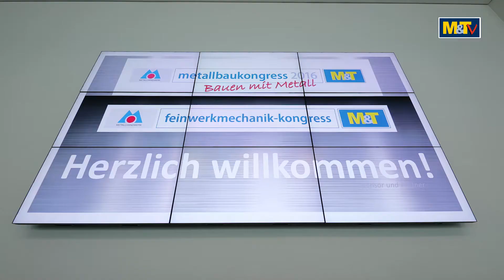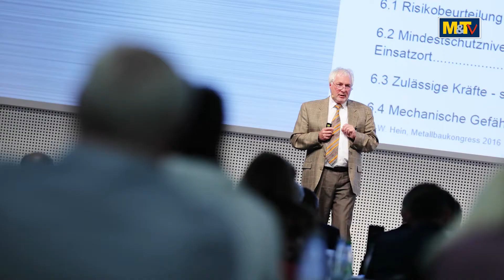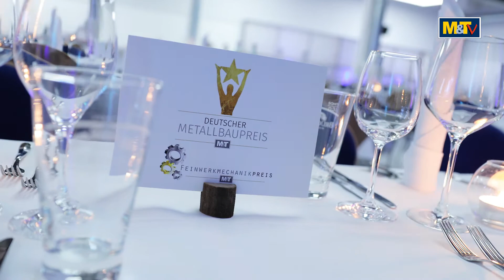10.2016: Nachbericht Metallbaukongress 2016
Der Metallkongress für Metallbauer und Feinwerkmechaniker fand in diesem Jahr in Würzburg statt. Merken Sie sich den Termin 2017 schon vor: 3. und 4. November 2017 in Künzelsau.